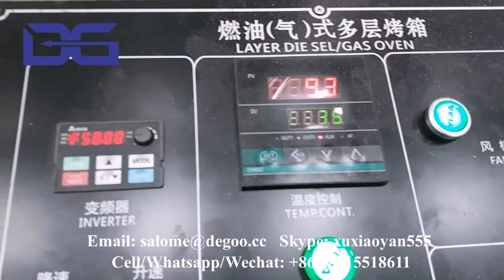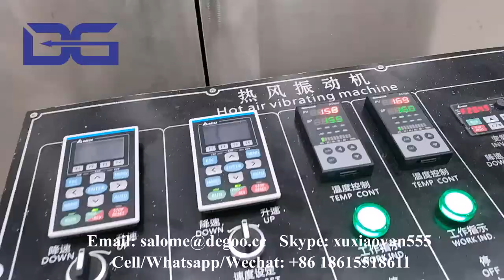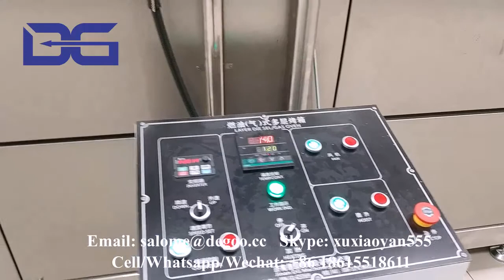Organic bulk baked Cornflakes breakfast cereal toasted frosty corn flakes extruder making machine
If you are interested in our machines, please contact as below:
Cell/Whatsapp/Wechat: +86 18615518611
Skype: xuxiaoyan555
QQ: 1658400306